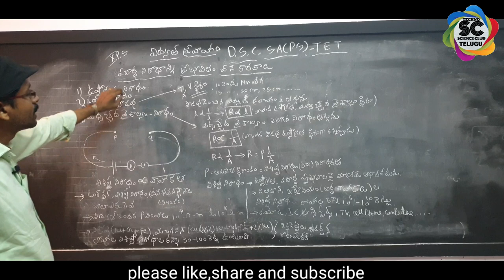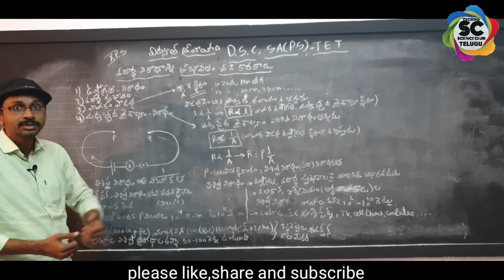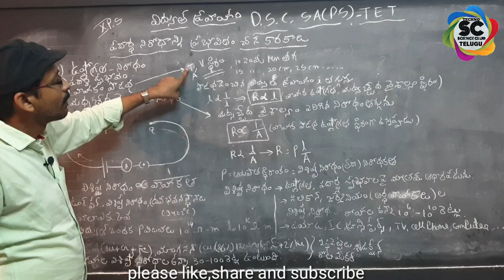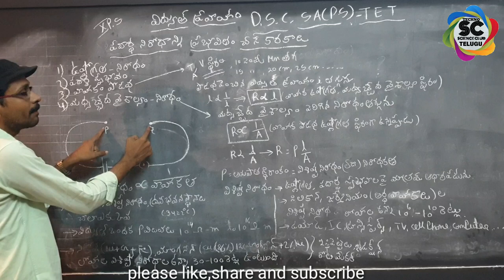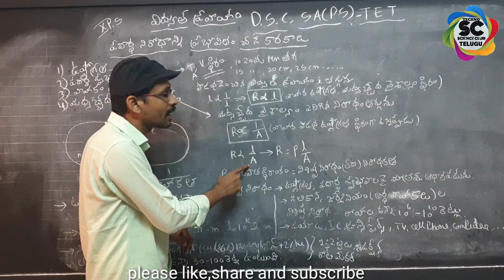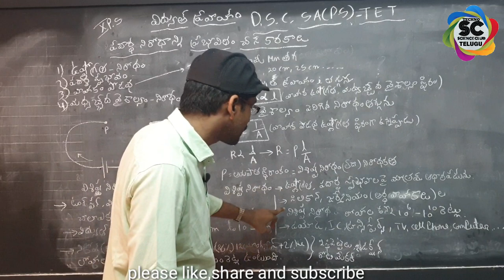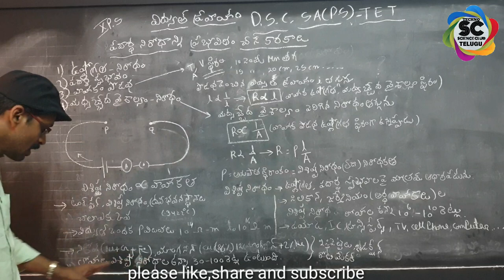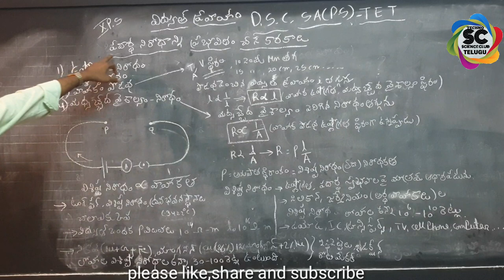Electricity - 7 [ factors effecting resistance - 2 (TM) | 10th class | useful for DSC | TET CUM TRT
Electricity - 7 [ factors effecting resistance - 2 (TM) | 10th class | useful for DSC | TET CUM TRT | SA (P S)

Other videos in the chapter